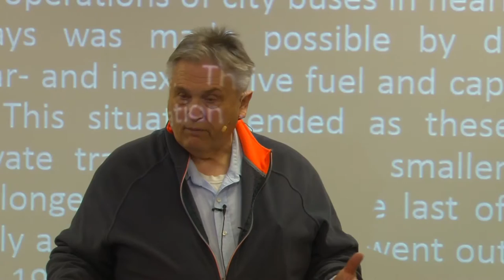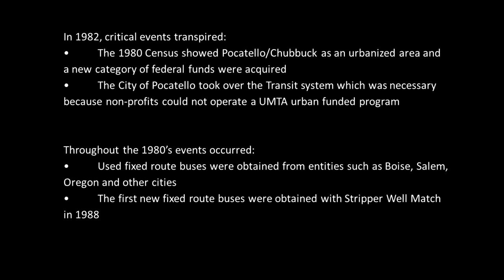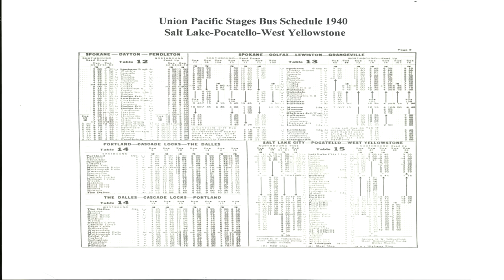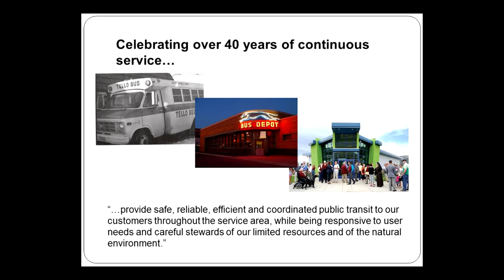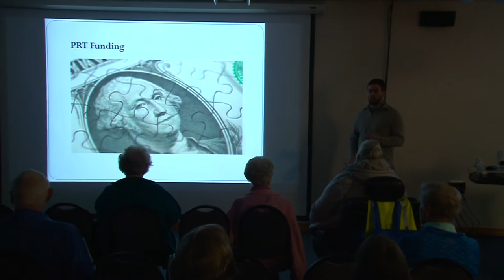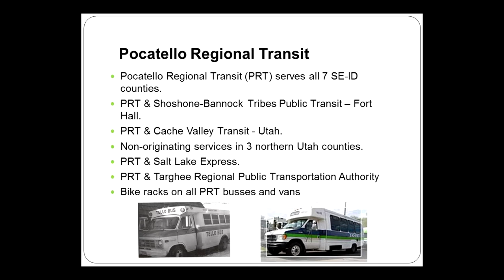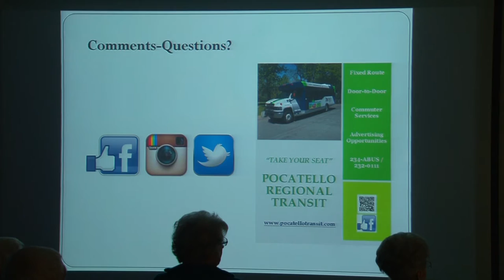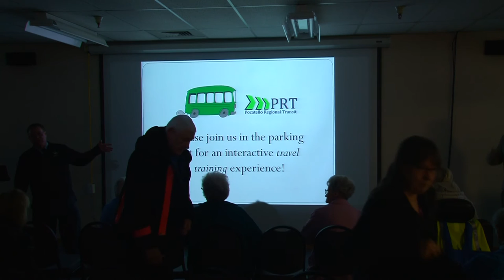A History of Pocatello Regional Transit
Pocatello Community Media has been partnering with Idaho State University for years to video record the New Knowledge Adventures educational series.  Recently, Pocatello Regional Transit shared a presentation of their history and what is currently happening with the service here in the Pocatello area.

Presenters include Ron Bingley, Jacquee Alvord, Dave Hunt and David Doran.